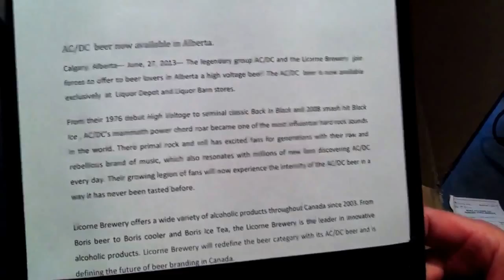Mysterious Package! Watch Bellows & Peter open a box randomly sent to The Drive!